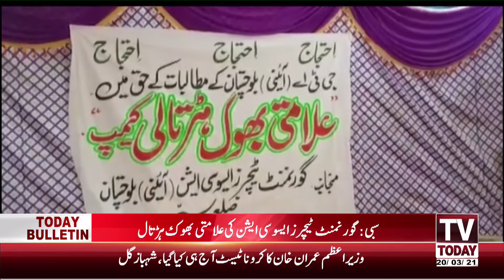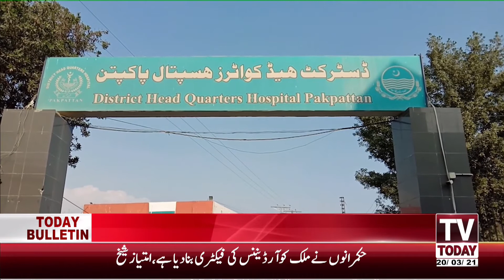04:00 PM | COMPLETE DISTRICT NEWS BULLETIN | 20 MARCH 2021 | TV TODAY